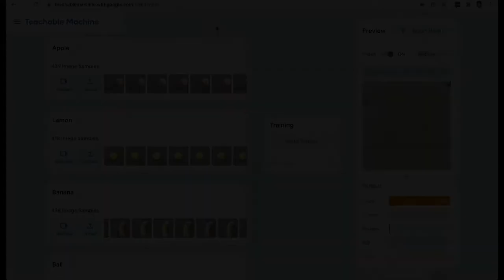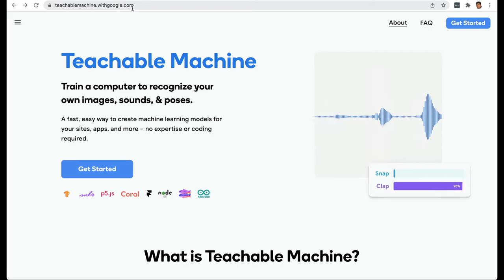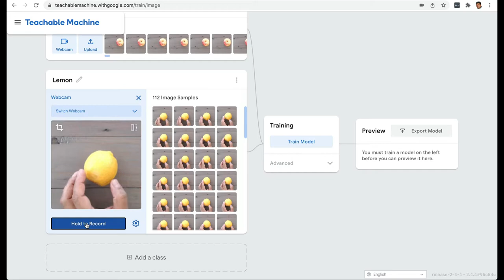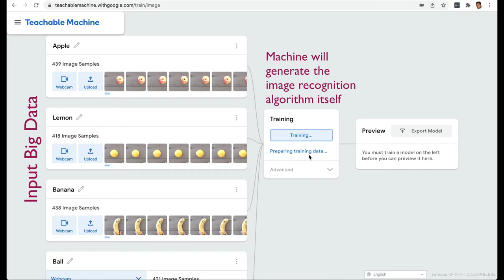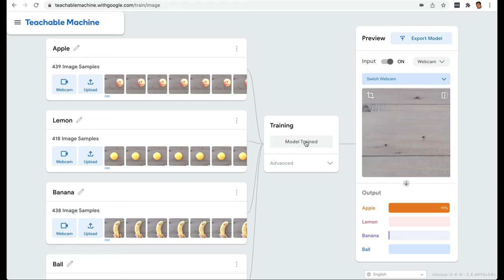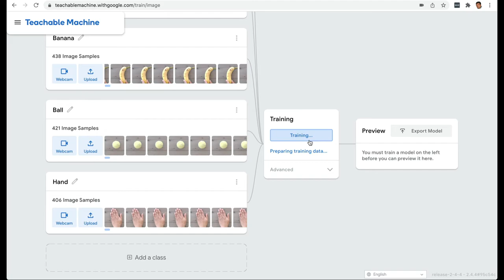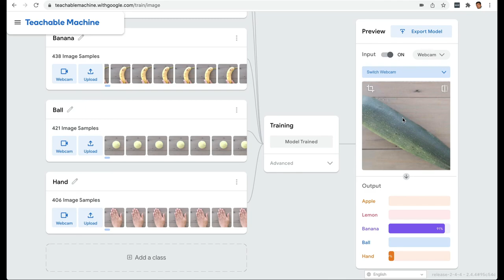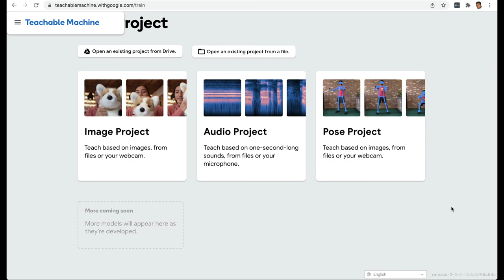AI / मशीन लर्निंग - गूगल की Teachable Machine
इस वीडियो में हम गूगल की फ्री ऑनलाइन Teachable Machine से आर्टिफिशल इंटेलिजेंस और मशीन लर्निंग के मॉडल्स बनाना सीखेंगे।